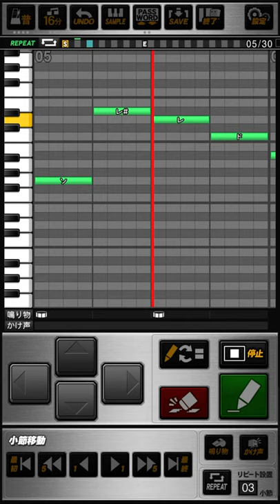大阪近鉄バファローズ J.トレーバー/光山英和/的山哲也 応援歌 プロスピA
《パスワード》
おどねたよねまおおおねぜおせわおだあうおんつありえむおちせずめんれへえどじやひせべきそろはひりずてむべすとひしふぐんぬむむぜいそれらぞれげぬくさぜしておたにひばへれふうのこばべつにとべぼぶふさきたべほおねうさねてごしおふおおほうすきれえゆてわぐででぞけどけどほじきちごぶまきらめずあずすそげお

【トレーバー】
今こそ輝く  打撃のセンス
打て3割目指して  打ちまくれ

【光山英和】
怪力全開  スタンドぶちこめ
恐怖の男になれ  根性ド根性

【的山哲也】
鍛えし力で  スタンドぶちこめ